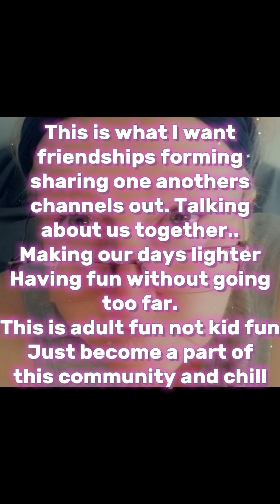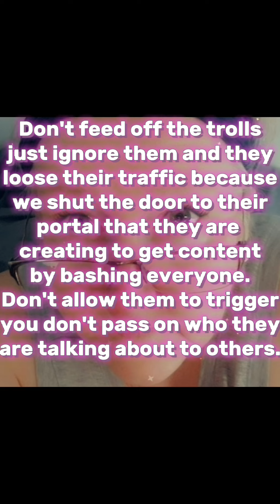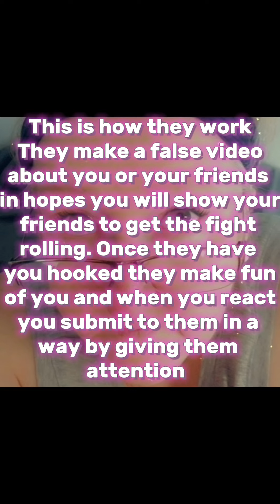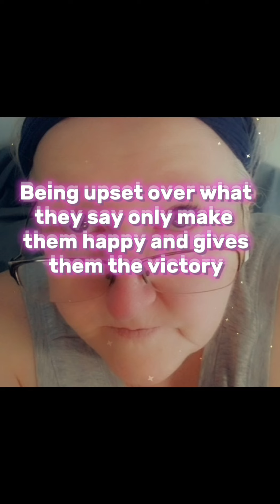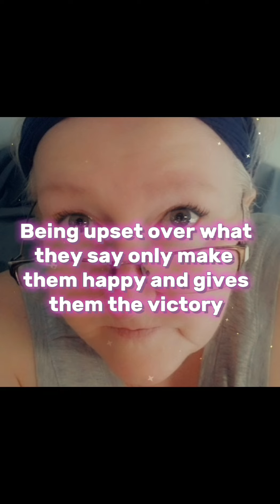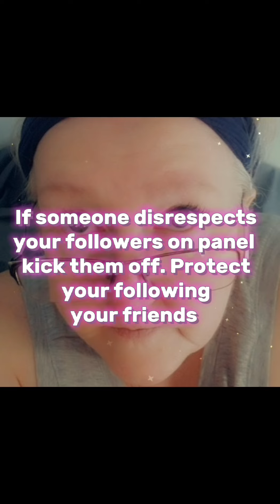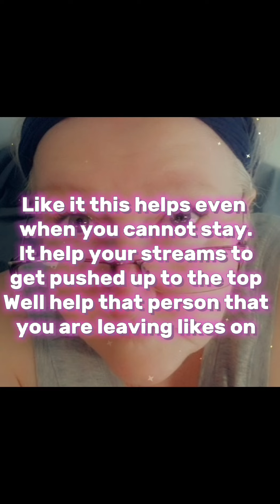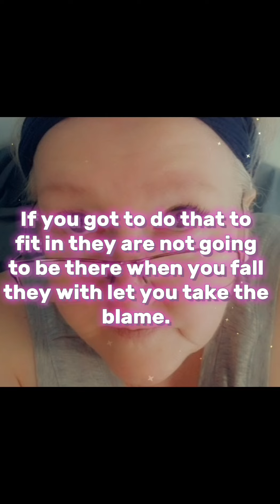I got an issue we need to talk